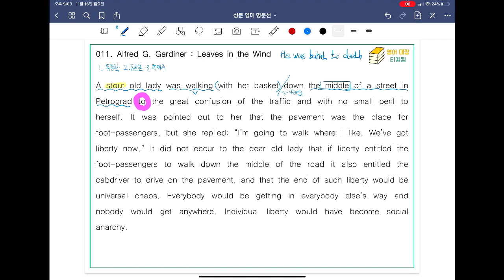[ SUNGMOON PUBLISHING ] - 「VIDEO LESSONS」: 영미 명문선 11, 12